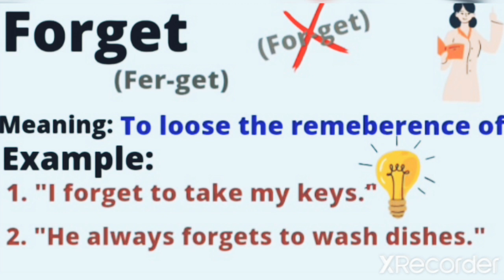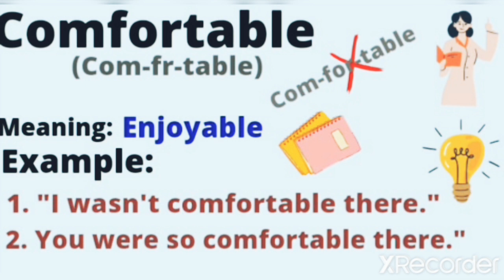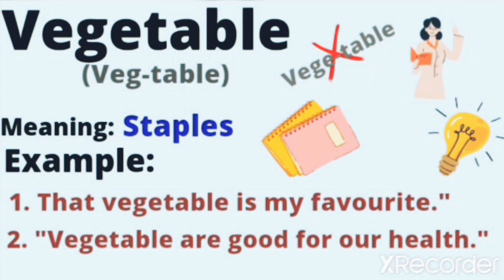' 5 Commonly Mispronounced Words in English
In This Vedio, I have told 5 Commonly Mispronounced words in English with detail. Inshallah Soon, I will create a part two of this video if I'll receive 100 likes on this video.Enjoy!❤️